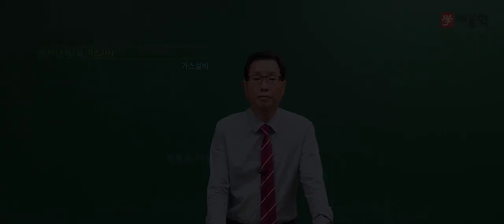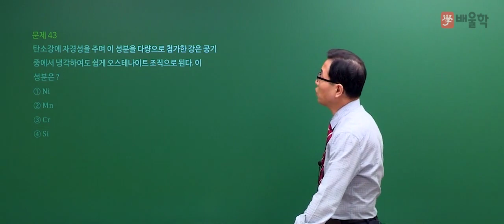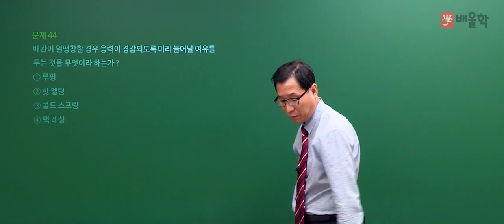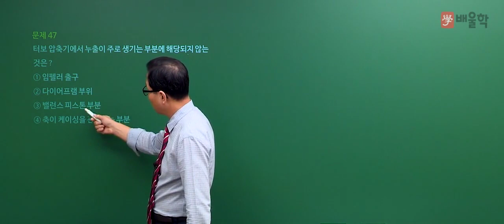[가스기사] 2019 1회 필기 기출문제│3과목. 가스설비(41~47번) - 허판효 교수님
가스의 신[GOD] 허판효 교수의 가스(산업)기사 기출문제 풀이 강의

27년의 강의+실무경력으로 다져진 허판효 교수님의 기출문제 풀이 강의로
가스(산업)기사 한 번에 합격! 도전해볼까요?^.^